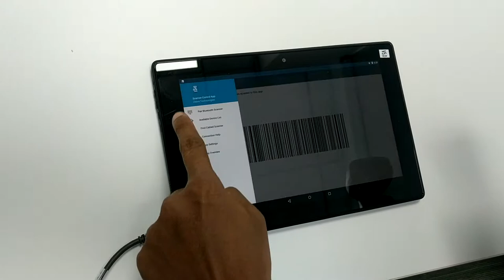Zebra Scanner SDK Android - Image Capture